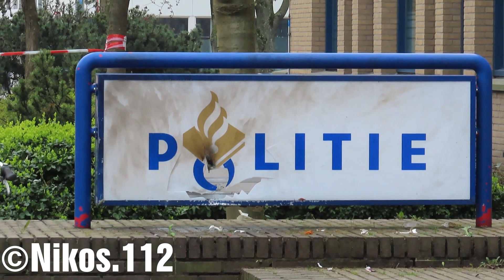Brand gesticht bij politiebureau Beverwijk | 15/03/2020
Bij het politiebureau aan de Laan der Nederlanden in Beverwijk is zondagochtend brand gesticht. Voor het politiebureau zijn linten gespannen. Het bord van de politie is beschadigd, maar het brandje was snel onder controle. Via burgernet is een oproep gedaan uit te kijken naar een verdachte man. Ook een politiehelikopter heeft een tijd rondgevlogen.

Hoi! Ik ben Nikos, persfoto- en videograaf in regio IJmond.
Ik maak foto's en video's van ongevallen tot branden en alles wat daar tussenin zit. Ik probeer alles altijd zo professioneel mogelijk in beeld te brengen. Heb je een probleem met een video? Stuur me een mailtje en dan lossen we het op!
Interessante video? Liken en delen mag!

Meldingen:
- 08:01 P1 BNH-02 BR buiten Politiebureau Beverwijk Laan der Nederlanden Beverwijk 122230
- 09:04 gaarne contact politiemeldkamer
- 09:20 gaarne contact politiemeldkamer

Op al mijn videobeelden en thumbnails berust copyright. Dit houdt in dat ze niet zonder toestemming gebruikt mogen worden. Beelden gebruiken en/of insturen?